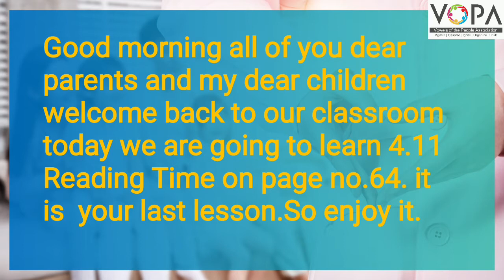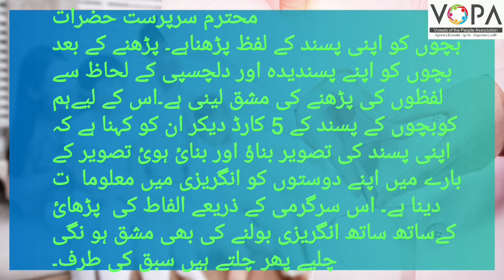2nd | English | Chap no.4.11 | Reading Time | Explain | Vschool